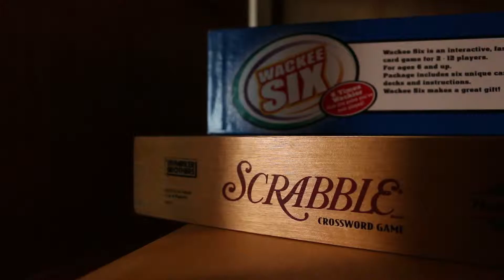Tiana Matson Cover Letter Video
Hi, I'm Tiana. I have six years of experience as a videographer and hold a degree in digital media production from Boise State University. I'm a creative problem solver who can write, direct, shoot, and edit. But most importantly tell a good story. So I hope you'll give me a call soon so I can tell you MY story. Thanks!